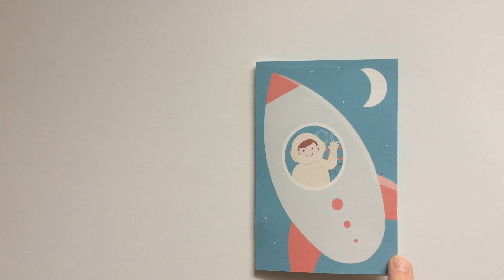3D Popup Rocket Take Off Greetings Card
Popup Rocket Card for sale in my Etsy account